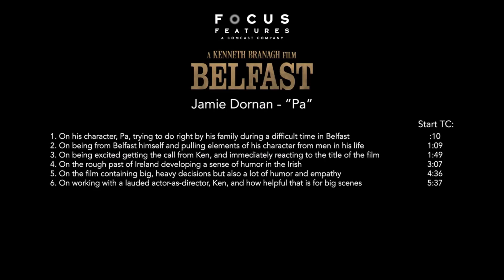Jamie Dornan - Pa - 'Belfast' Soundbites (Subtitulado)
Entrevista realizada a Jamie durante el rodaje de 'Belfast' en 2020.

1. Sobre su personaje, Pa, intentando hacer lo correcto por su familia durante un tiempo difícil en Belfast
2. Sobre ser de Belfast y utilizar elementos de su carácter de los hombres de su vida
3. Sobre estar emocionado obteniendo la llamada de Ken, y su reacción inmediata al título de la película
4. Sobre el escabroso camino de Irlanda desarrollando el sentido del humor en los irlandeses
5. Sobre la película que contiene grandes y pesadas decisiones, pero también mucho humor y empatía
6. Sobre trabajar con un elogiado actor-director, Ken, y lo útil que es eso para las grandes escenas

Belfast se estrena en los cines de España el 28 de Enero.

Copyright: Focus Features/Universal

También en Instagram y Twitter: @JamieDornanES1